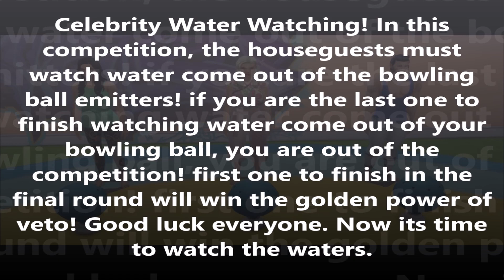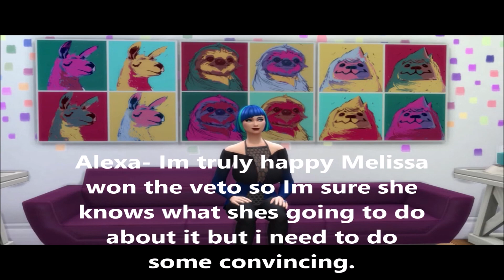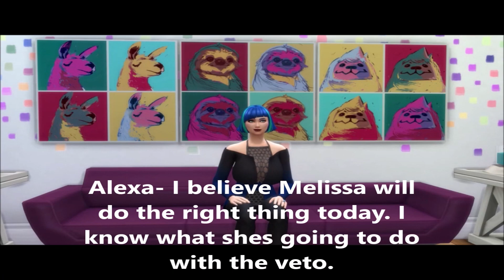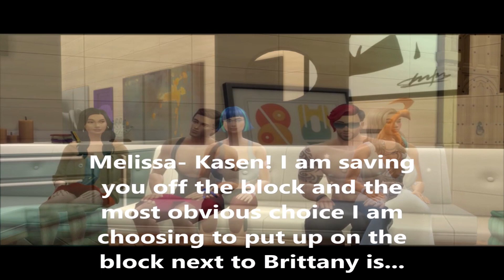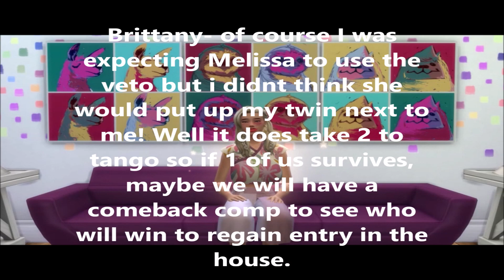Sims Celebrity Big Brother Episode 20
Day 45- Celebrity Water Watching veto competition.